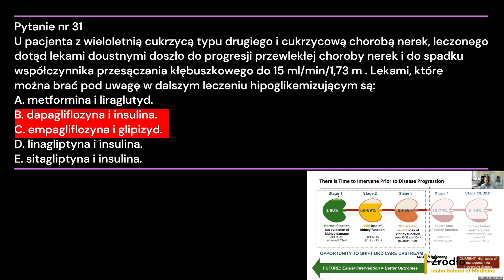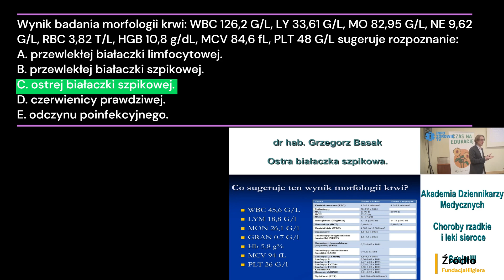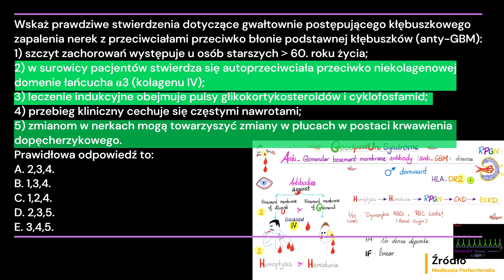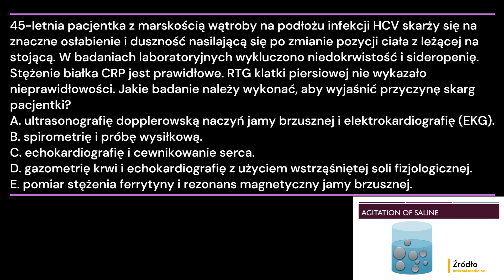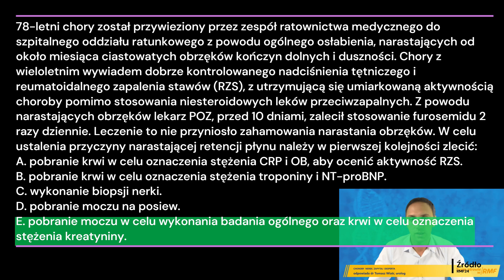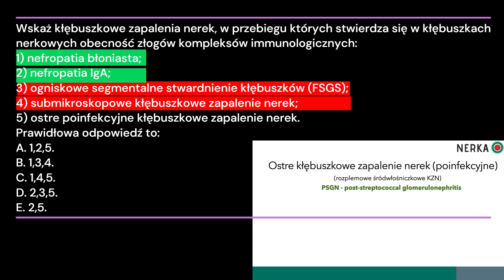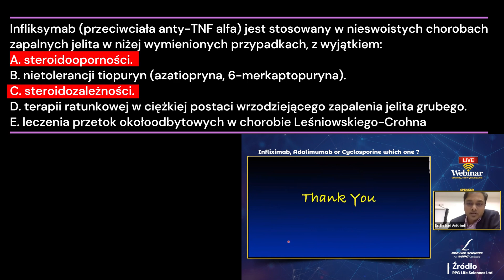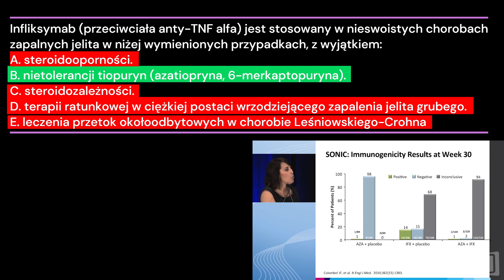Choroby wewnętrzne 31-40 [#6]